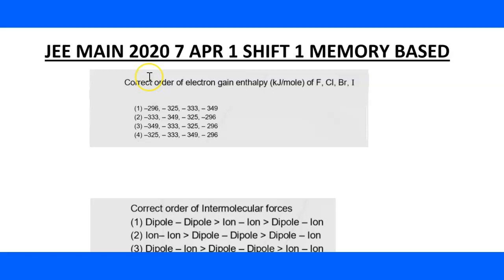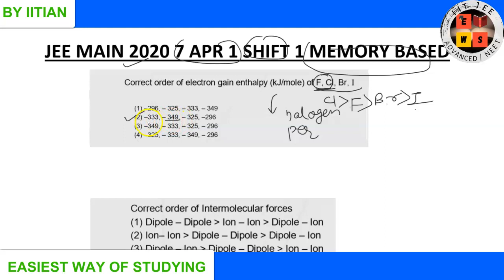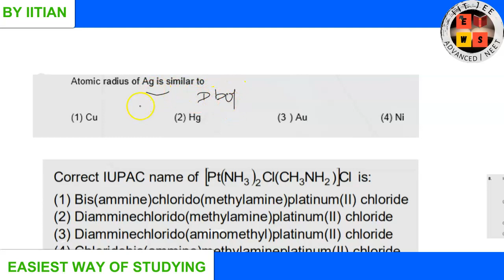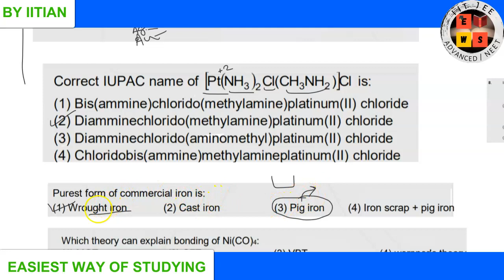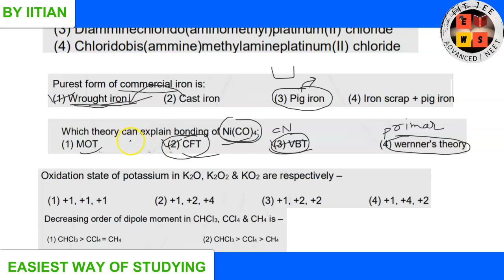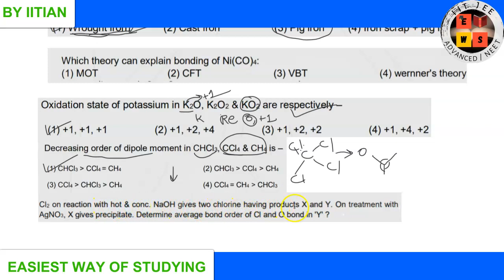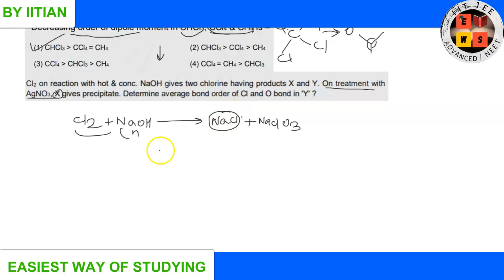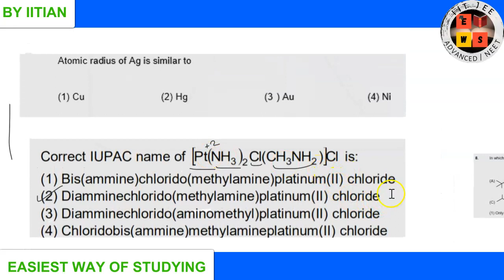JEE Main 2020 | Memory Based 7th January JEE Mains inorganic chemisty || Shift 1 Solution|| ews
This is shift 1 of JEE Mains Paper 1 of 7th January chemistry Paper contains the solution of 8 questions step by step.  This is
Complete solution of inorganic chemistry.
6 exact questions out of 8 come from my video lecture in inorganic chemistry.

by Ram Shankar IIT Dhanbad
In this lecture, we have discussed
You can join our google classroom for IITJEE
download this google classroom app and use code "9ywjxw".

A new way to teach students the proper way by Group of IITians. if any queries, comment on the comment section.
1- JEE Main 2020 Paper Analysis Physics
2- JEE Main 2020 Paper Analysis Chemistry
3- JEE Main 2020 Paper Analysis Mathematics
4- JEE Main 2020 Question Paper
5- JEE Main Paper Analysis 2020
6- JEE Main 2020 Exam Analysis
7- JEE Main January 2020 question paper
8- JEE Main 2020 January
9- JEE Main Answer Key 2020
JEE Main 2020: Let's do the complete 'JEE Mains 2020 Question Paper Solving with Solutions for JEE Maths, JEE Physics & JEE Chemistry' (07th JAN 2020 Shift-2), which is the most important one to know before & appearing for JEE Mains 2020 exam.  If you follow this live session you will definitely get good quality solutions for JEE Mains 2020 Question Paper. All the Best 👍 for your JEE Mains 2020 exams.
jee
jee 2020
jee main
jee advanced
2020 jee mains
jee advanced 2020
wbjee
wbjee 2020
jee preparation
jee live daily
iit jee
jee exam
jee marks
iit preparation